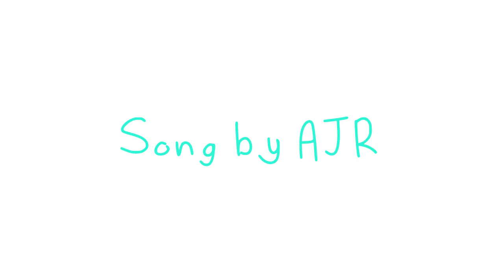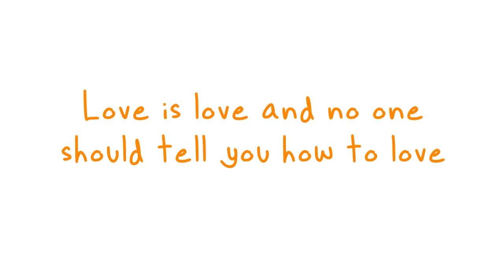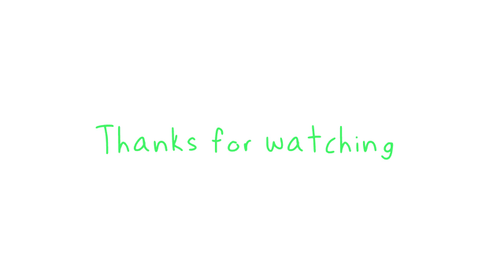No Grass Today //Pride Animation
Oh hey a proper description

Hey hey! Guess whose late to the the pride party!!
I've pushed this animation back far enough, and I think you guys have waited too long.

Again, Happy Pride Month Ya'll!

Also congrats to anyone who knows where my pride outfit is referencing from ;)